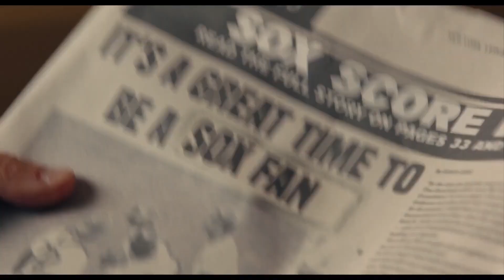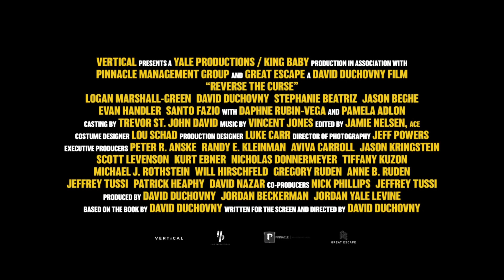REVERSE THE CURSE TRAILER (2024) David Duchovny, Drama Movie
REVERSE THE CURSE TRAILER (2024) David Duchovny, Logan Marshall-Green, Drama Movie